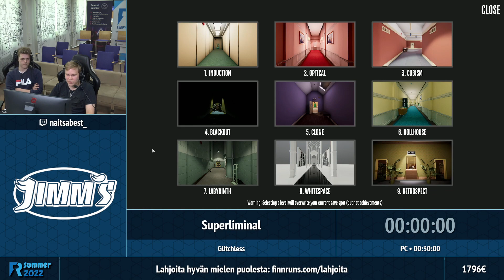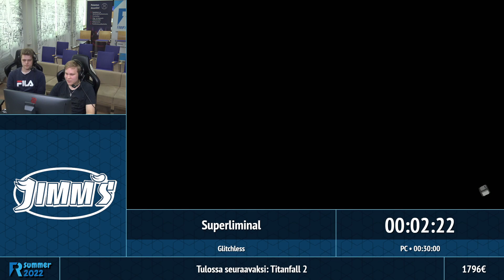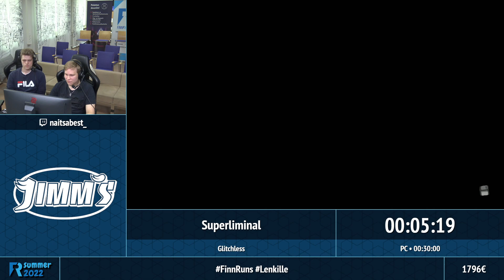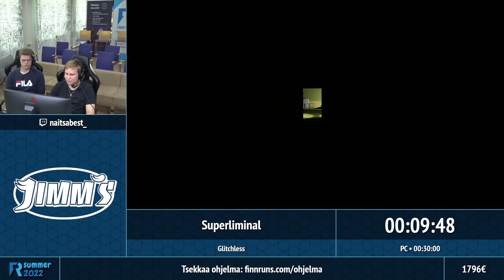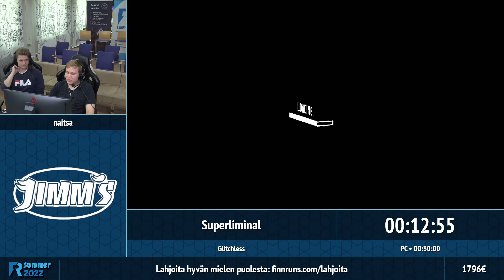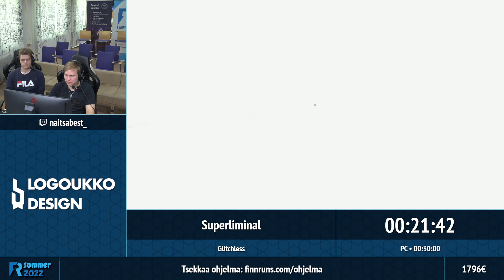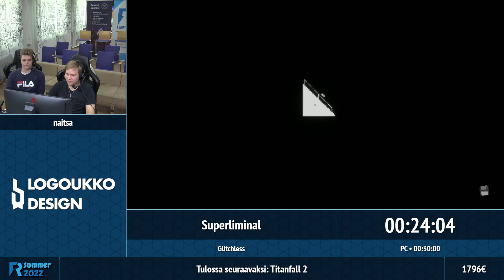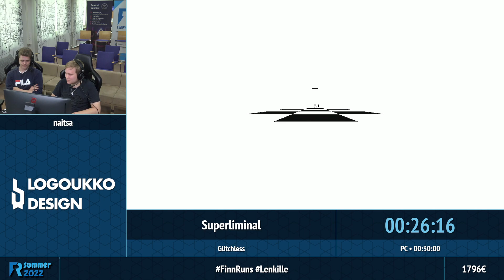Superliminal - naitsa - FinnRuns Summer 2022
Glitchless

FinnRuns Summer 2022 järjestettiin 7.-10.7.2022 Jyväskylässä. Tapahtuma suoratoistettiin Twitch-kanavallamme

Nähdään seuraavan kerran tammikuussa 2023!

Tapahtuman hyväntekeväisyyskohteena oli MIELI Suomen Mielenterveys ry ja keräsimme tapahtuman aikana yli 3000€!

Suomen speedrunyhdistys FINNRUNS on speedrun-harrastuksen edustamiseen ja edistämiseen Suomessa keskittyvä yhteisö. Järjestämme speedrun-tapahtumia sekä esittelemme harrastusta ja toimintaamme messuilla ja muissa tapahtumissa. Järjestimme ensimmäisen tapahtumamme 2014 ja yhdistyksemme on perustettu tammikuussa 2019.